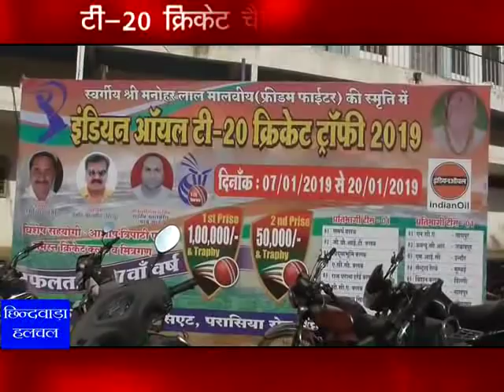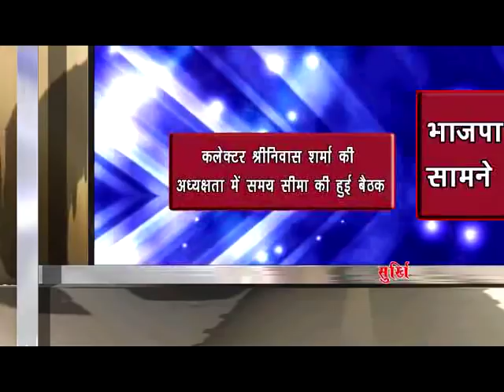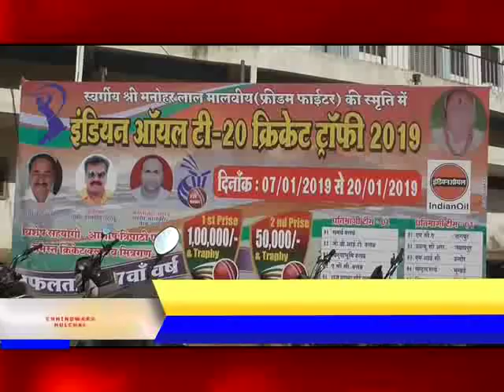chhindwara hulchal 07/01/2019